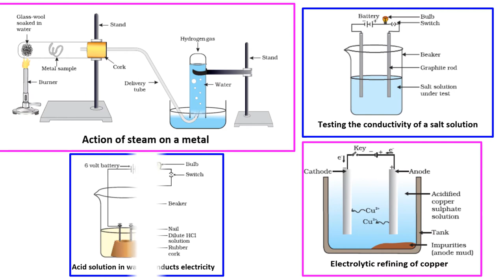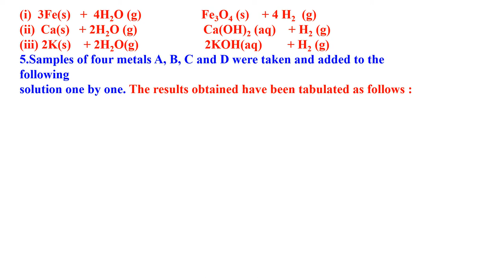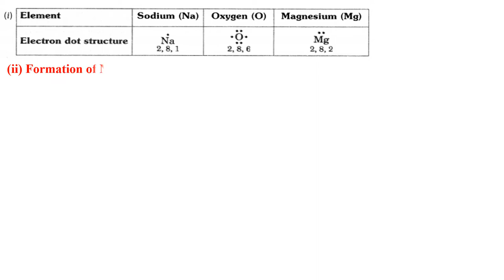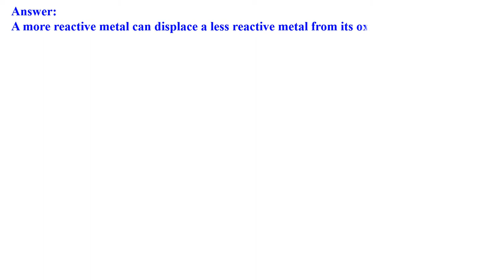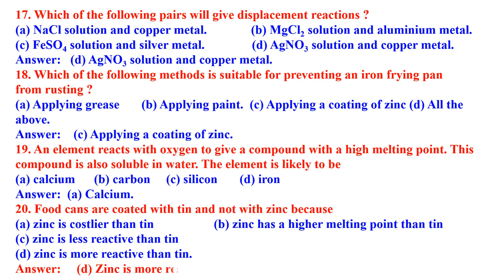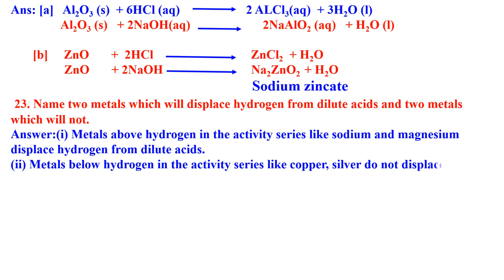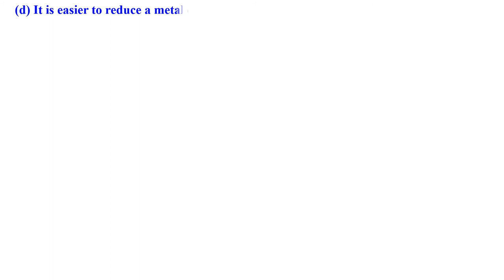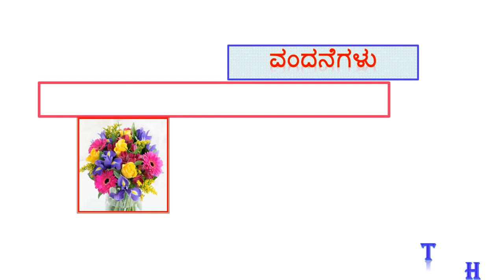CLASS 10 SCIENCE METALS AND NON METALS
TEXT BOOK  QUESTION AND ANSWER SOLVED